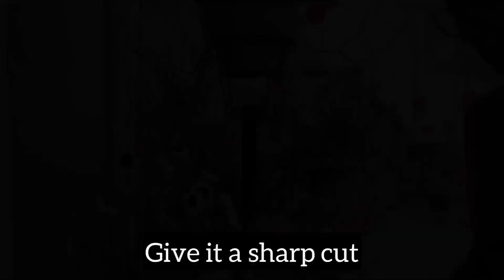How to PRUNE and PROPAGATE ADENIUM PLANT | How to take care of adenium | Adenium की पूरी जानकारी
In this video you will come to know about Adenium plant.
1- Adenium Pruning.
2- Adenium Care.
3- Adenium Propagation.